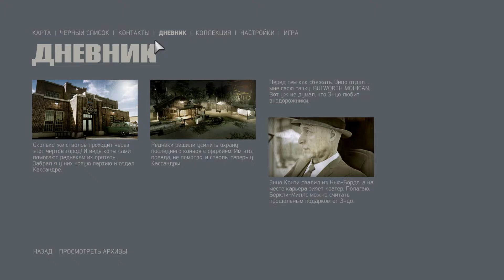Mafia 3. Прохождение. Часть 32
Задание: "Пушка 45-го калибра" Часть 2